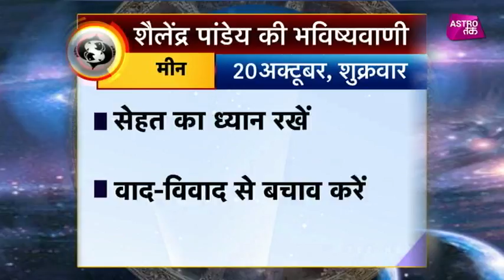मीन राशि का राशिफल | 20th Oct 2017 | Pandit Shailendra Pandey | Astro Tak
शैलेंद्र पांडेय की भविष्यवाणी- सिर्फ एक मिनट में मीन राशि वालों के पूरे दिन का हाल और एक ऐसा उपाय जिससे दिन बनजाएगा कमाल